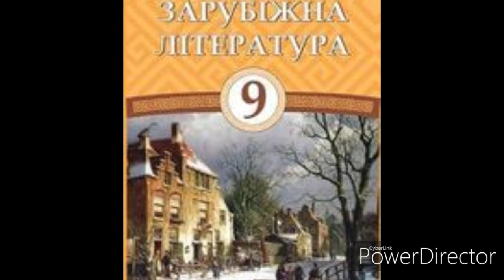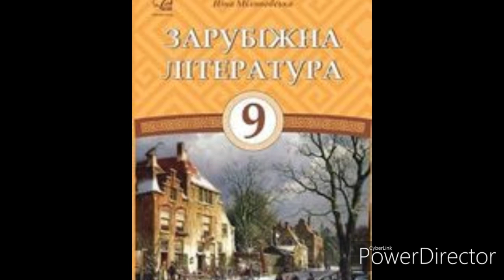Зарубіжна література 9 клас/Міляновська 2017 р.//ст. 70-73/"Мазепа"(Скорочено)/Глава 1,2,3,4,5,6,7,8